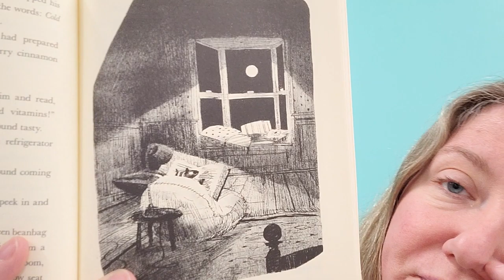Family Reading Nights, April 24, 2021 Part 5